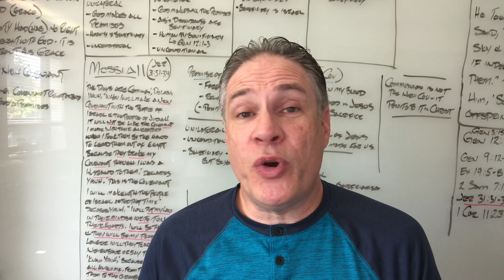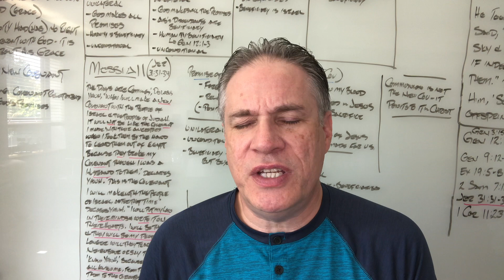Daily Devotional with Pastor Grant (October 3/20)